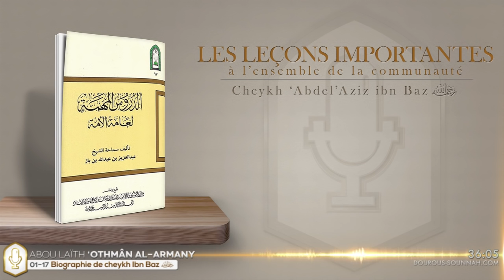1-Leçons importantes 01-17 #00 Biographie ch. Ibn Baz (oustadh Abou Laïth Othman Al Armany)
Leçons importantes pour l'ensemble de la communauté 01-17
Biographie de cheikh 'Abdoul 'Aziz Ibn Baz - رحمه الله -

Épitre (livre) de cheikh Abdel 'Aziz IBN BAZ رحمه الله تعالى (Ancien Moufti général de l'Arabie Saoudite).

Par oustadh Abou Laïth 'Othmân Al Armany